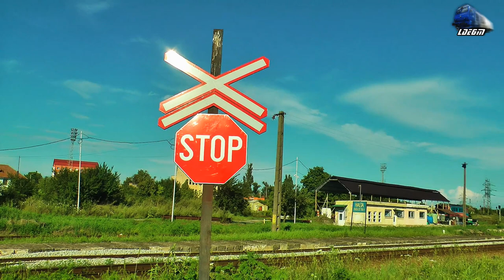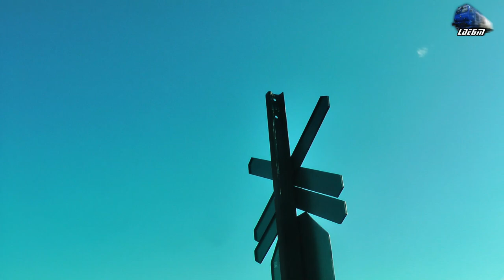GM 64-1363-2, 060-DA 60-0809-3 & Automotor Duewag BR628 650-3 DMU in Oradea Est Triaj - 15 July 2018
1:IR1833 - Iasi - Timisoara Nord - Jimmy 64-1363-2 & LDE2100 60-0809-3 RO-SNTFC
2:R15856 - Oradea - Cluj Napoca - Automotor Duewag~BR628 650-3 IRC/DB Regio

15 July 2018